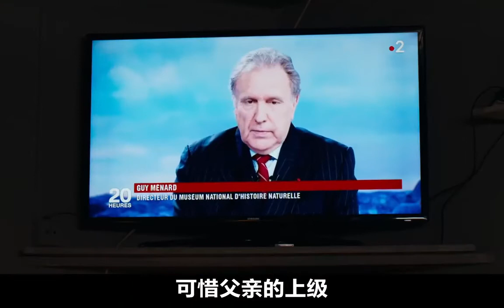男孩带领群雁飞越千山万水，只为帮它们繁衍后台，高分温情电影